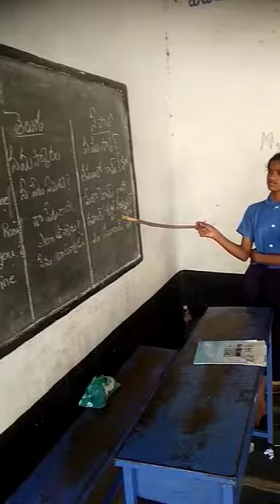bashasangam kadapa dt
mpups m.k.dinne   post   mylavaram mandal  kadapa  dt